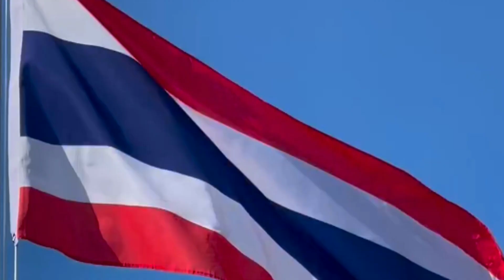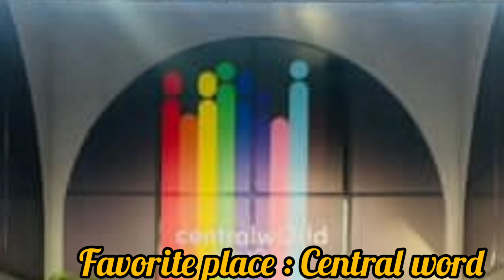New Thitipoom (Dark Blue Kiss-Kao)//Lifestyle, Family ,Age,Career, Boyfriend Networth Biography 2023